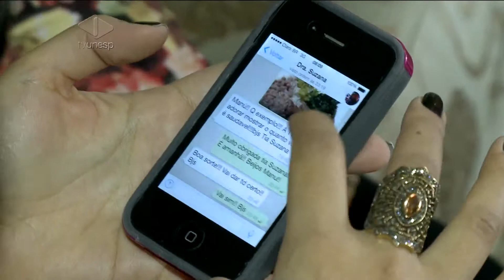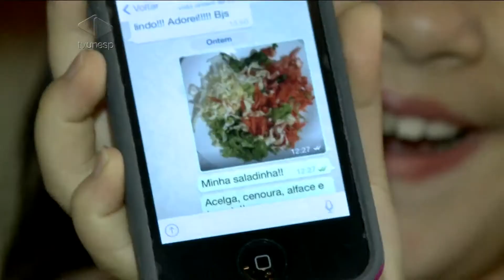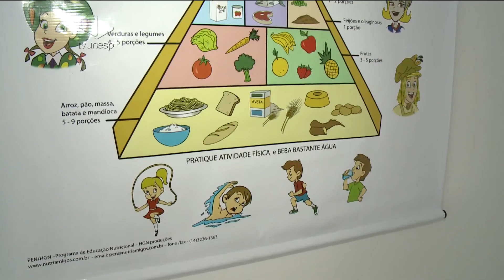Unesp Notícias - 01/07/2014